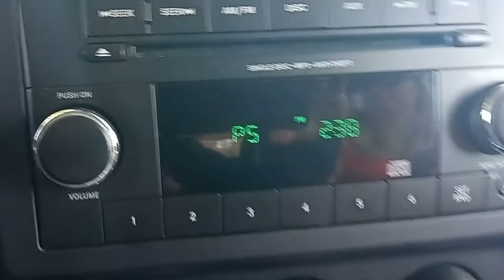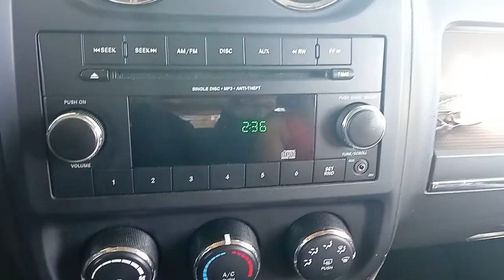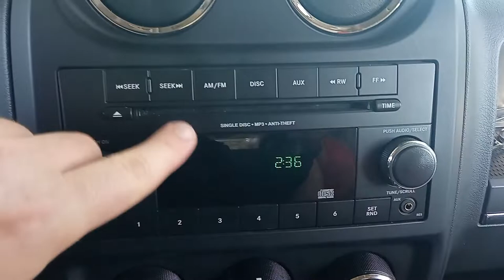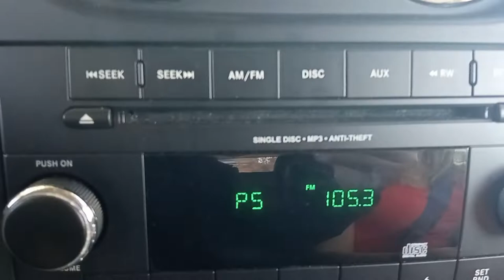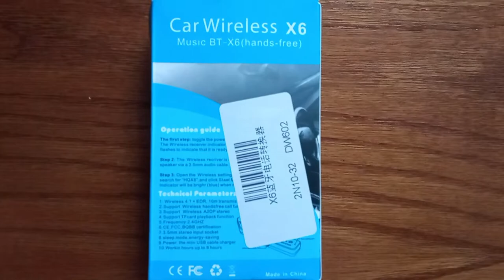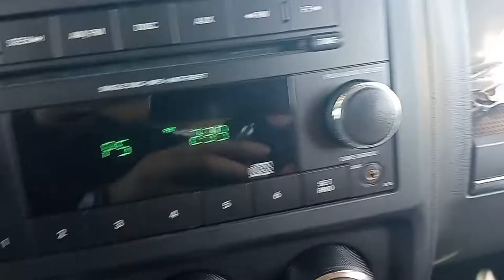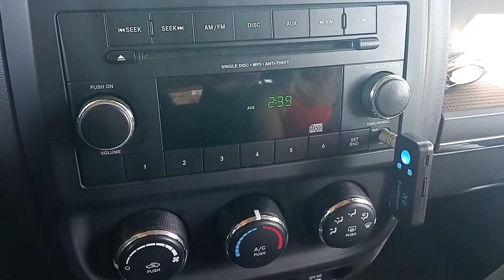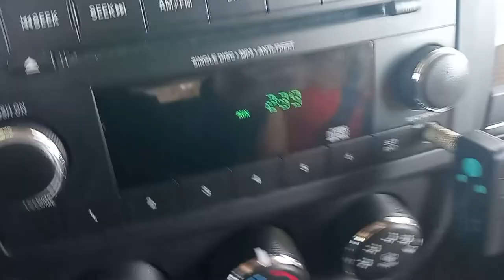Как слушать MP3 с карты памяти на Jeep Patriot через AUX?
В этом видео я показываю, как без замены штатной магнитолы в автомобиле можно слушать mp3 музыку с карты памяти используя беспроводный аудио ресивер со штекером 3.5 мм. На магнитоле обязателен вход AUX.

Данный ролик не является  рекламой ресивера. Я долго искал устройство, через которое можно это реализовать и совершенно случайно на него наткнулся на интернет-площадке. Если кто-то тоже себе ищет что-то подобное - можете мой вариант испробовать).

In this video, I show how, without replacing the head unit in a car, you can listen to mp3 music from a memory card using a wireless audio receiver with a 3.5 mm plug. The radio requires an AUX input.

This video is not an advertisement for the receiver. I have been looking for a device through which this can be implemented for a long time and quite by accident I stumbled upon it on the Internet site. If someone is also looking for something similar, you can try my version).